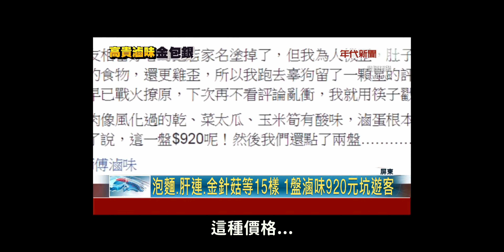墾丁滷味還是又貴又難吃嗎？一起來估價｜壹加壹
想知道曾經轟動一時的墾丁滷味是不是真的又貴又難吃嗎？是謠言還是事實？
壹加壹全民估價王前往墾丁猜滷味價格，估算金額離實際金額最遠的人就要全部買單～
和壹加壹一起估價！GOOD JOB！

｜加入頻道會員｜超濃縮喜壹粉
點選頻道右上角「加入」成為付費會員，
可以變身成超濃縮喜壹粉的一員唷！

｜髮型｜
兩個人都是在『髮妝霓室』用頭髮的！